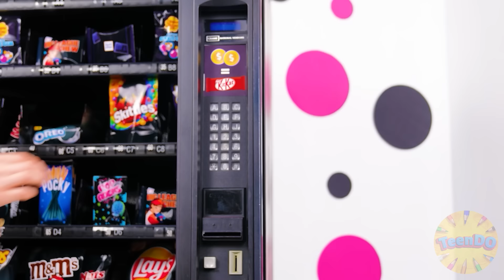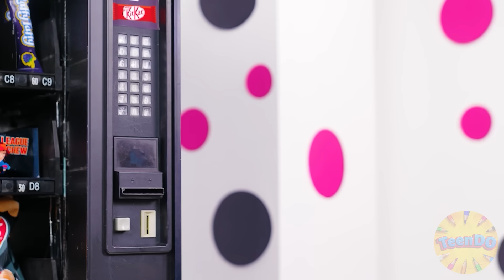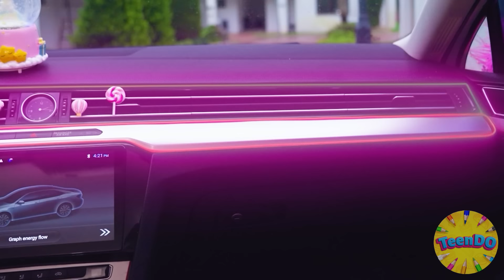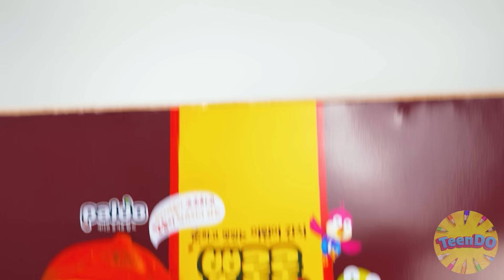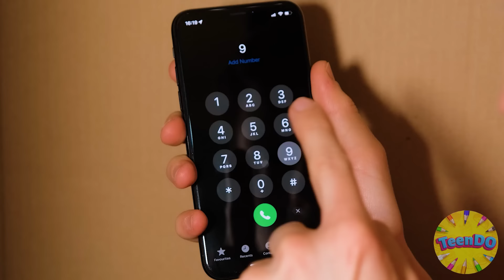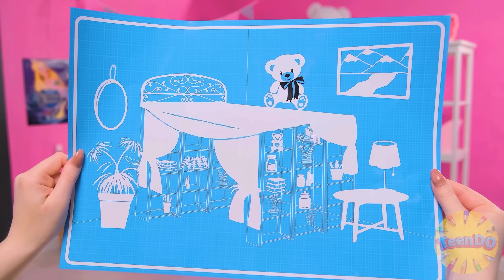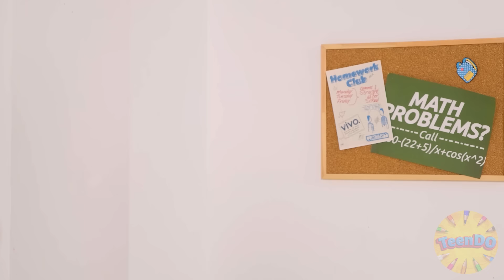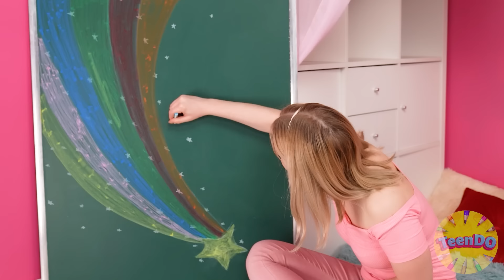Don’t Fall Into The Wrong Pool Challenge | Funny Situations by TeenDO Challenge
Hi all! Hurry up to start a new interesting challenge!